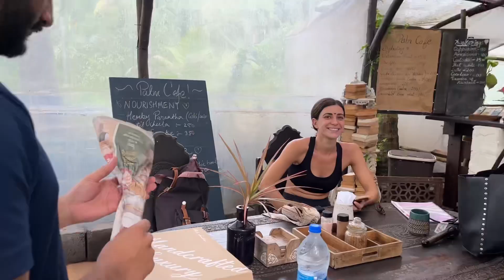Behind the scene from goa shoot | music video | fun | shooting